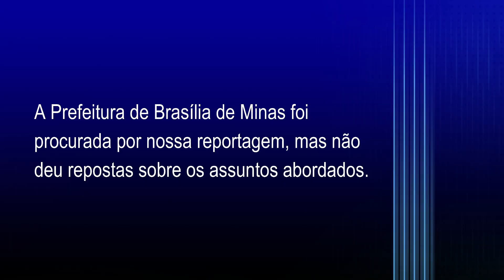Vereador cobra esclarecimentos sobre os exames de ressonância feitos pelo Cisnorte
Na reunião da câmara municipal de Brasília de Minas, na última segunda-feira, o vereador Jhon Moreira pediu esclarecimentos do município sobre as ressonâncias feitas pelo sistema público de saúde por meio do Cisnorte. Ele quer informações sobre os exames feitos em 2022 e 2023. De acordo com o parlamentar, existe uma fila que deve ser obedecida, sem nenhum tipo de favorecimento político, situação que segundo ele, pode estar ocorrendo em Brasília de Minas.